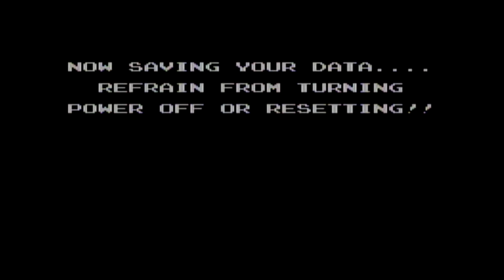StarTropics, Part 3: Check Every Squarecola! - TryHard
It is a known fact that all baseball players know how to wield, as well as effectively use magic snowmen.